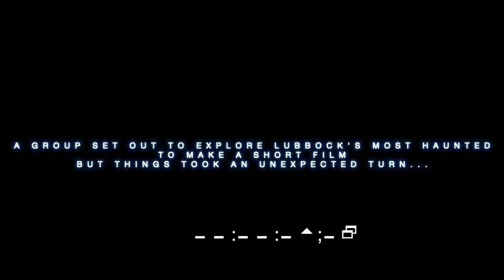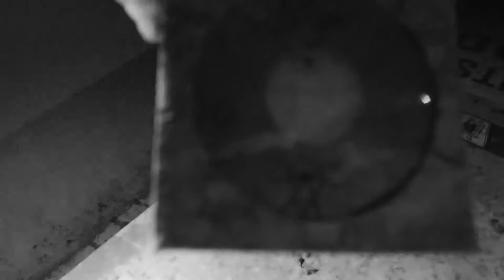Gate to Hell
A group of 4 student explore an abandoned area known to be a gate to Hell for the cmf, but things take an unexpected turn.

Created by Kenny Haugen at Texas Tech University in 2018 as part of Campus MovieFest, the world’s largest student film festival.

Cast & Crew:
Kenny Haugen – Captain, Actor, Director, Producer, Writer, Director of Photography, Sound Editor, Editor, SFX/VFX Designer, Sound Mixer, Animator, Camera Operator